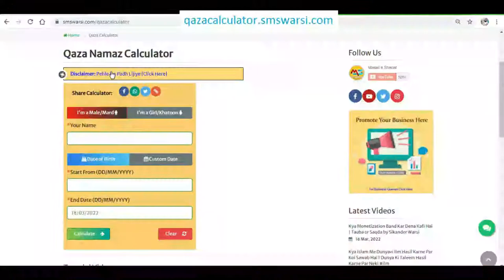Agar Sasural Ki Kamai Haram Ho To Biwi Ko Mayke Jane Se Rok Sakte Hain | Haram Khane Se Bache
(NEWS & Update) 📰 📅⏰
Upcoming Videos & Live Timing
Qaza namaz calculator
Sikander Warsi about Haram khane se kaise Bache
SMS Warsi about Sasural ki kamai Haram ho to biwi ko Jane se kaise roke
Haram kamane wale ke ghar Khana Pina Kaisa
relatives ke ghar Haram khane se kaise Bache
rishtedar Haram Haram Kaam karte to to unke Ghar Khana Pina Kaisa
biwi ke mayke me Haram kamai ho to biwi ko Gharwalo se milne se rokna
Sasural Walo ki kamai Haram ho to kya biwi ko walidain se milne se rok de
biwi ko mayke ke Haram khane se kaise roke
Sasural ki kamai najaiz ho to biwi ko kaise Samjhaye
Haram khane se bache
biwi ko Haram khane se bachaye
हराम खाने से बचें
ससुराल की कमाई हराम हो तो बीवी को जाने से रोकना
سسرال والوں کی کمائی حرام ہو تو بیوی کو جانے سے کیسے روکے
حرام کھانے سے کیسے بچیں